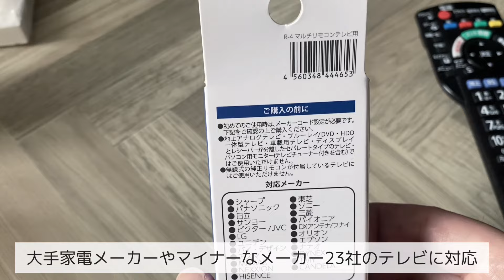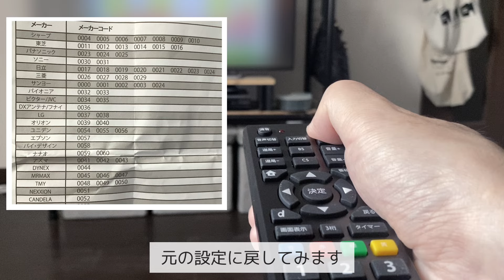【ダイソー】テレビ用マルチリモコンを買ってみた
テレビのリモコンの一部分が反応しなくなりダイソーに売っていたのを思い出し購入して使ってみた動画です